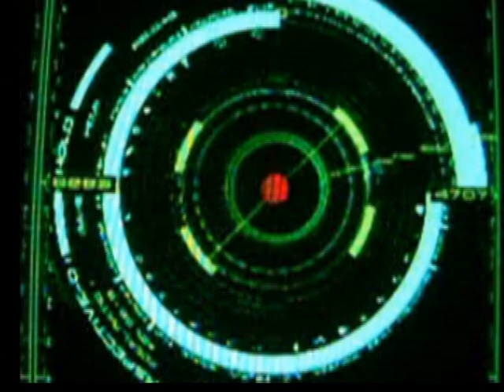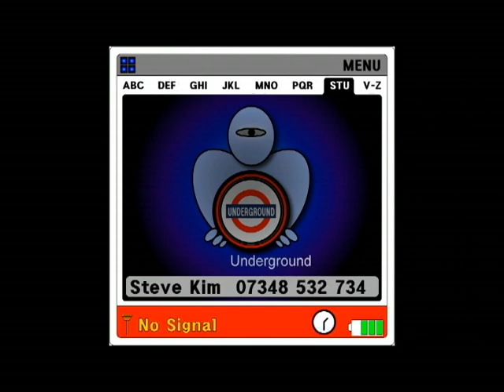2015 Mobile Phone Interface [Scenario Version]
This was a concept that presents the future of our Mobile Phone in 2015 and I developed this UI entiled DIGI EYE 1.0 for Mobile network.

I did this concept proposal with NOKIA when I was at MAID at Central Saint Martins School of Art and Design, London, U.K.